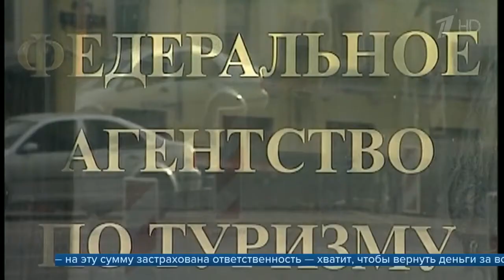Тысячи туристов могут пострадать в результате финансовых проблем компании «Росстур»